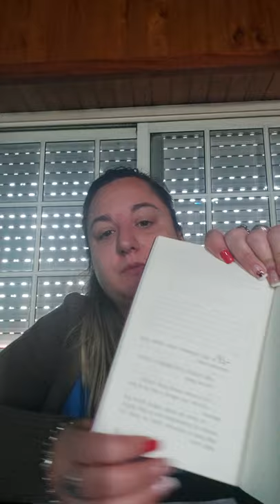Capítulo 2 (la historia) El mar y la serpiente (video 1)